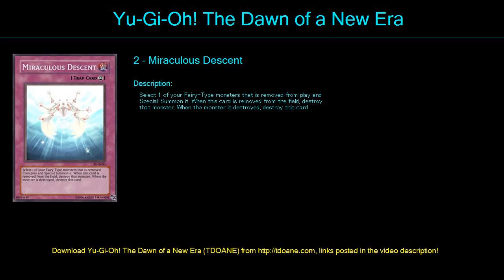Agent Deck Deck Profile April 2016